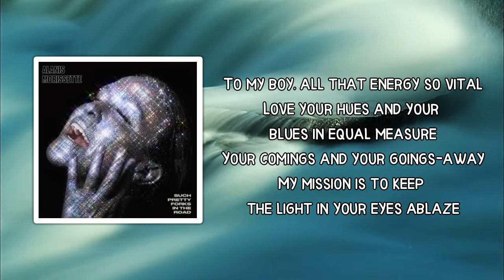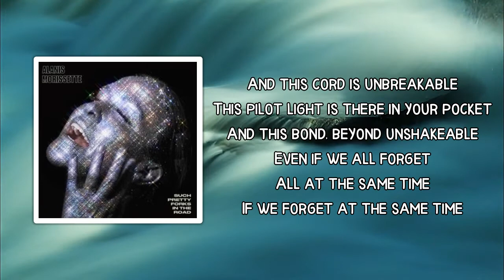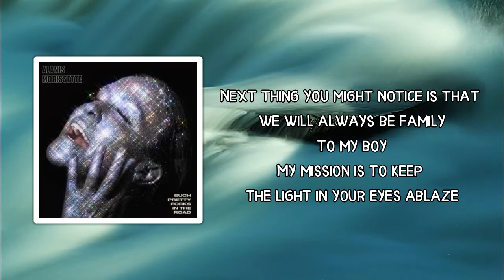Alanis Morissette - Ablaze (Lyrics)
Album: Such Pretty Forks In The Road

Ablaze Lyrics:

 First thing that you'll notice is some separation from each other
Yes it's a lie we've been believing since time immemorial
There was an apple, there was a snake, there was division
There was a split, there was a conflict in the fabric of life

One became two and then everyone was out for themselves
Everyone was pitted against each other; conflict ruled the realm
All our devotions and temperaments are pulled from different wells
We seem to easily forget we are made of the same cells

To my boy, all that energy so vital
Love your hues and your blues in equal measure
Your comings and your goings-away
My mission is to keep the light in your eyes ablaze

Second thing you'll notice is that often we think that there's not enough
It might feel dark, it might feel lonely and you wonder why you're here
You may be overcome with darkness and a sense of hopelessness
But it won't matter if you keep the core connected to the oneness

To my girl, all your innocence and fire
When you reach out, I am here hell or high water
This nest is never going away

And this cord is unbreakable
This pilot light is there in your pocket
And this bond, beyond unshakeable
Even if we all forget
All at the same time
If we forget at the same time

To my boy, my precious gentle warrior
To your sweetness and your strength in exploring
May this bond stay with you through all your days

To my girls, all your innocence and fire

To my boy
First thing that you'll notice is that everything is temporary
To my girl
Next thing you might notice is that we will always be family
To my boy